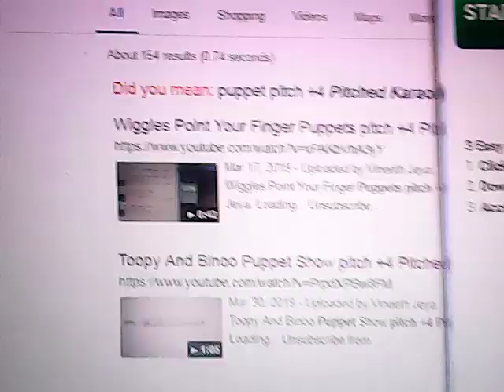puppet pitch +4 PitchedKaraokeTracks